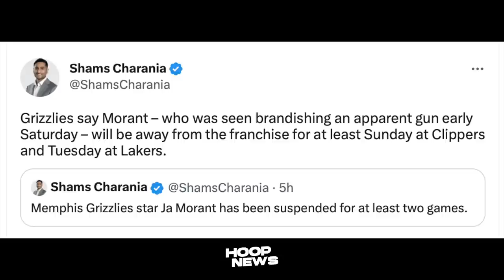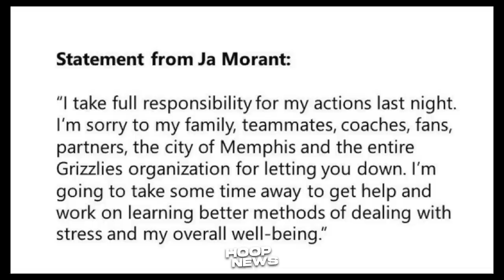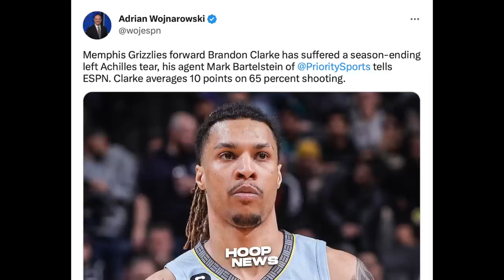Sunod-sunod na Dumating ang Karma ng mga Grizzlies players matapos ng kanilang kalokohan